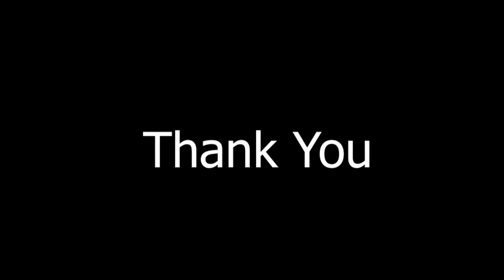How to Draw Pencil Sketch || Artist Rashed Alam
I am Rashed Alam. I am  an artist, sculptor & animator. I am residing in Dhaka, Bangladesh. My videos consist of painting and drawing and sculptures. time lapses, tutorials, art talks, and basically anything art related! Occasionally I also take you with me to gallery shows and artful travels. Thank you so much for your support!

Graphics designer: Farhana Akhi

Editor        : Farhana Akhi

word to drawing

Life cycle pencil sketch

pencil sketch 1

Pencil sketch 2

  Performance Art

Live Portrait drawing by ball pen

Quick pencil sketch portrait || 3 ||

How, to, draw,ছবি আঁকা,dessin,πώς να επιστήσω πρόσωπο,comment dessiner le visage,Entertaining art,Crashed,artist,art act, 색깔 배우기, 영어 배우기,disegno, dessin, dibujo, desenho, art,
 Crashed artist